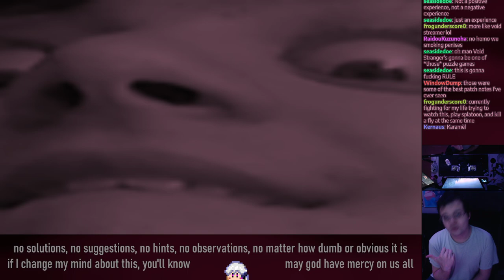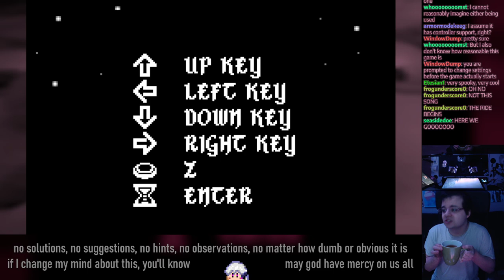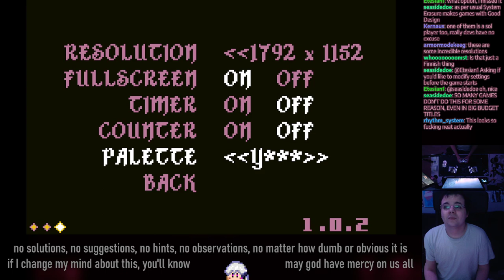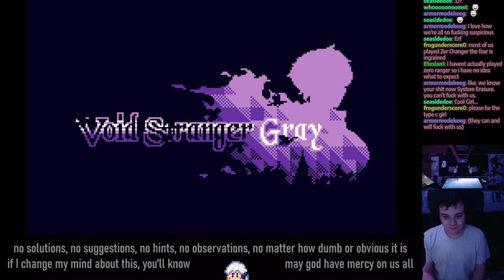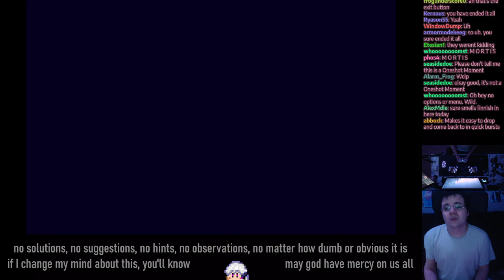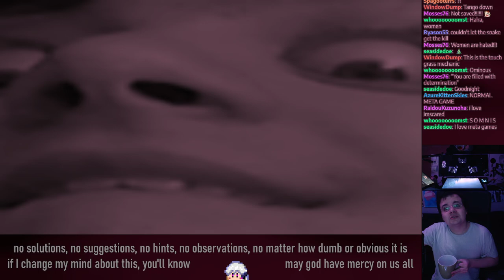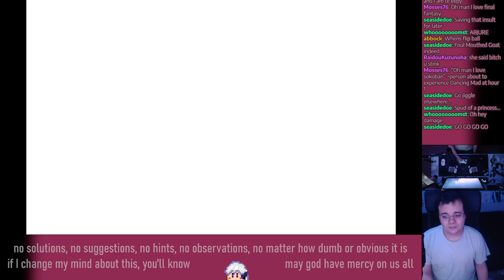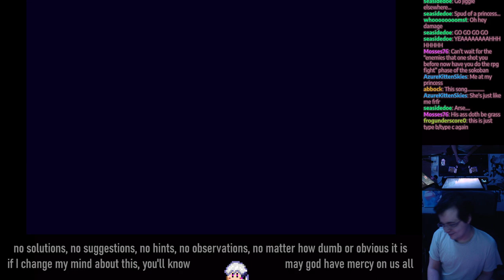David Sirlin's Sokoban RELOADED